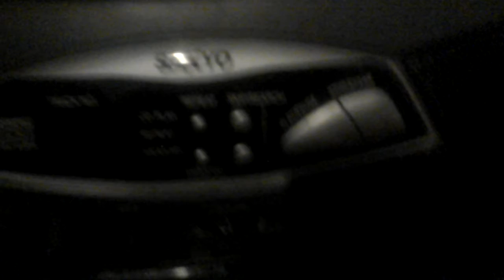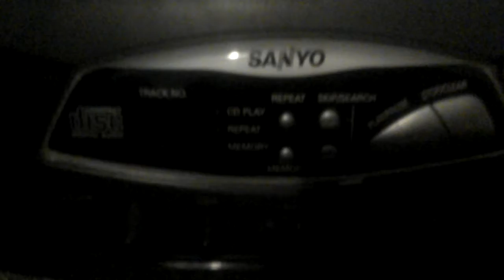Sanyo CD/Tape/Radio Boombox Review Part 3